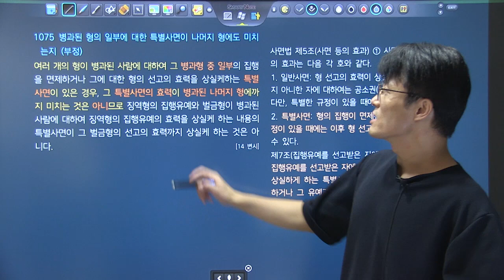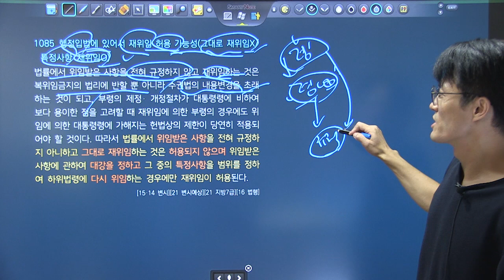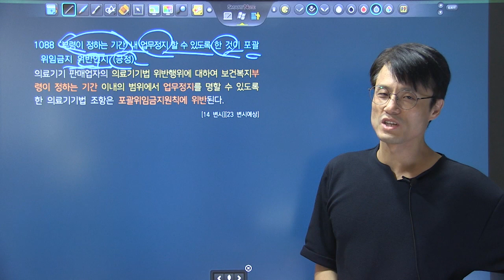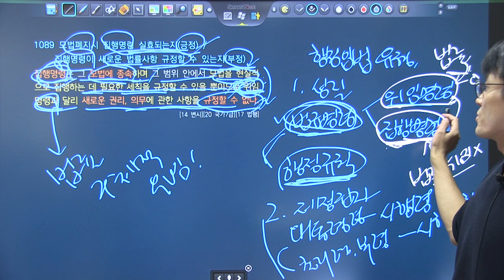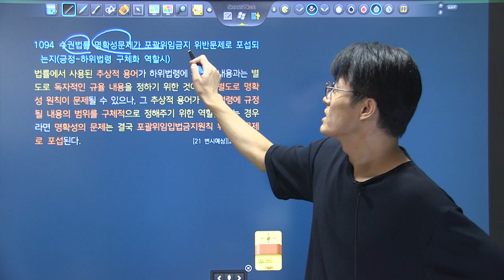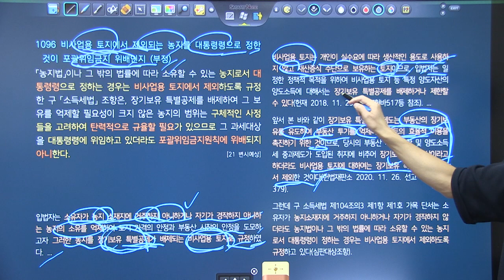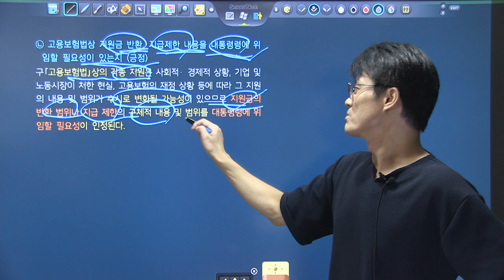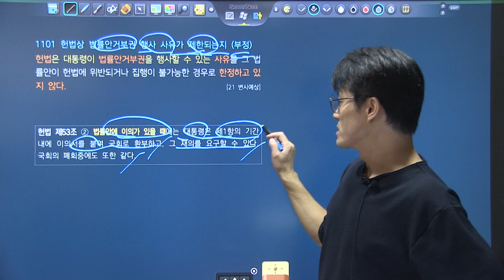변시대비 TRS헌법 핵심지문 해설강의 5회5강 1074~1101_대통령의 사면권, 행정입법권